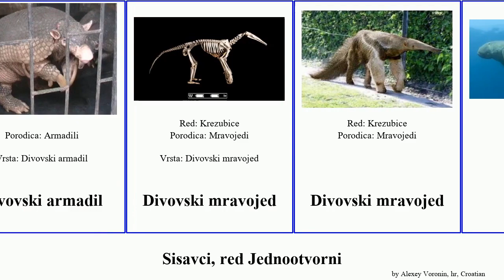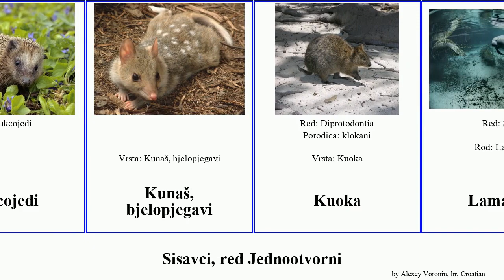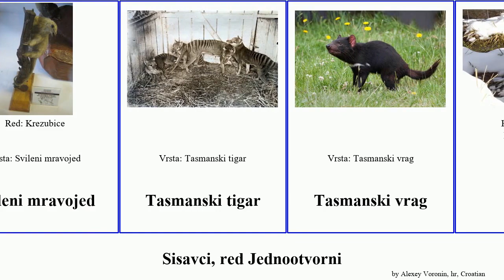Sisavci, red Jednootvorni mravojed mammal tigar Divovski morska Tasmanski ellioti armadil klokan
Sisavci red Jednootvorni.
mammal of Order Miscellaneous, language: hr.

Afrički mravojed
Američka naboruša
Anathana ellioti
Anathana ellioti
Armadili
Cjevozupci
Crveni klokan
Daman kamenjar
Devetopojasni armadil
Divovski armadil
Divovski mravojed
Divovski mravojed
Dugong
Istočni sivi klokan
Jednootvorni
klokani
Koala
Kopitari
Kratkokljuni ježac
Kukcojedi
Kunaš, bjelopjegavi
Kuoka
Lamantini
Ljenivci
Macropodinae
Mravojedi
Obični oposum
Sengiji
Sirene
Sjevernoamerički lamantin
Stellerova morska krava
Surlaši
Svileni mravojed
Tasmanski tigar
Tasmanski vrag
Vombat
Zapadnoafrička morska krava
Čudnovati kljunaš